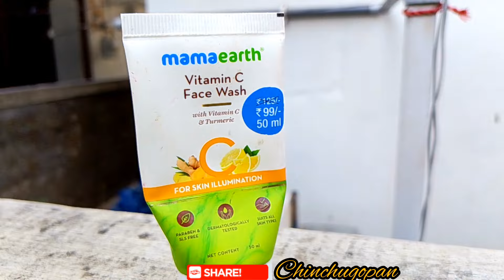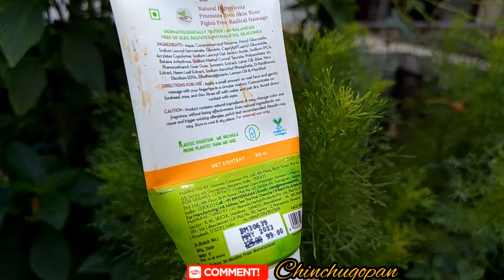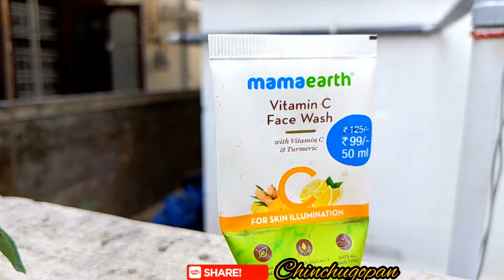mamaearth vitaminc facewash review and demo🔴 | വാങ്ങിക്കുന്നതിനുമുൻപ് ഇതൊക്കെ അറിയണം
mamaearth vitamin c facewash review
mamaearth facewash sideeffects